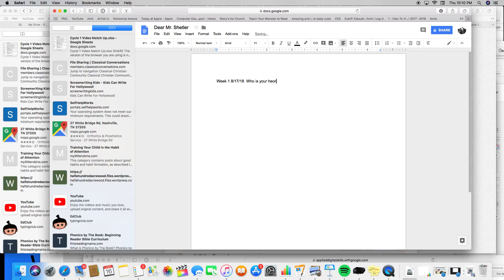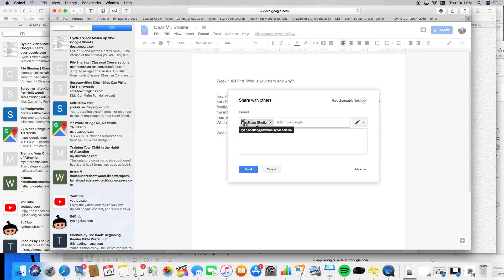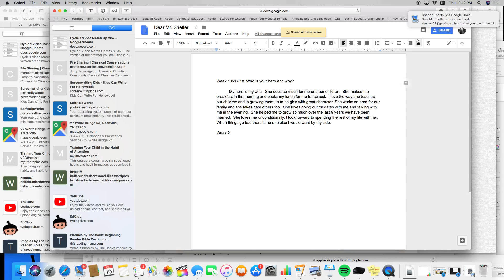How to Create and Share a google doc